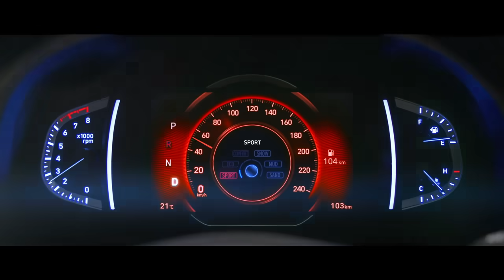Hyundai | Live the HyundaiSUVLife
Blazing new trails, breaking barriers, awesome adventures and challenging convention is what makes the Hyundai SUV range the #1 on Indian roads and off them too.